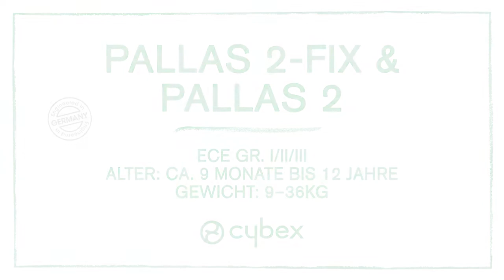Cybex - Scaun Auto Pallas Isofix 2 Fix